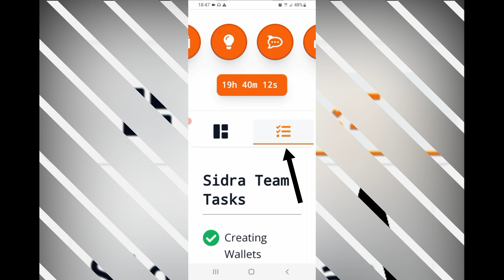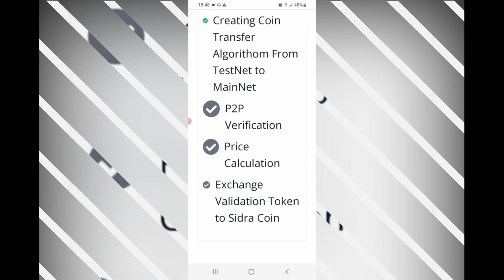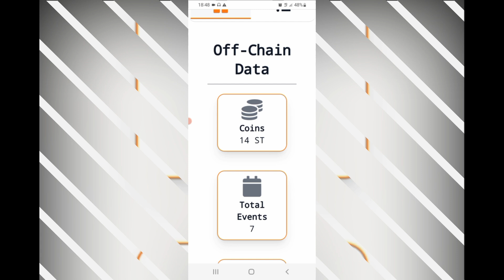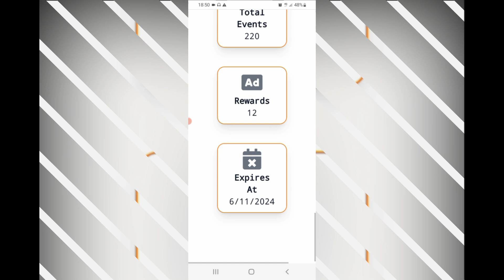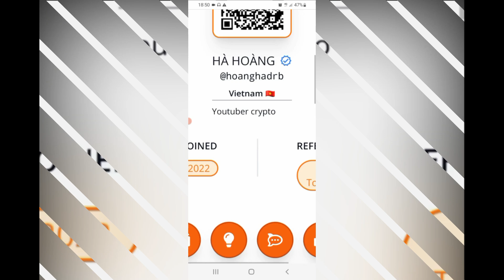Sidra bank main net và khởi chạy khối Genesis thành công, chuẩn bị giao dịch P2P